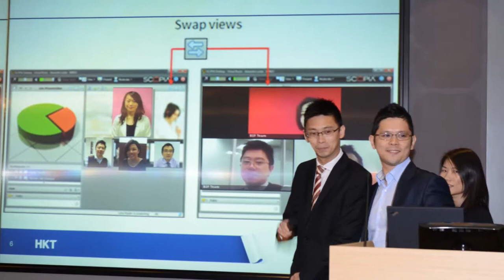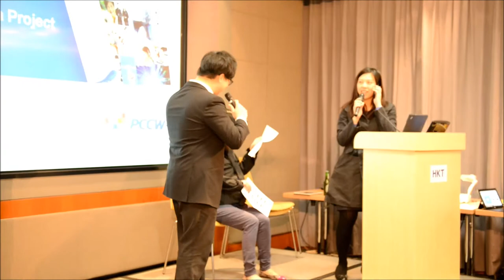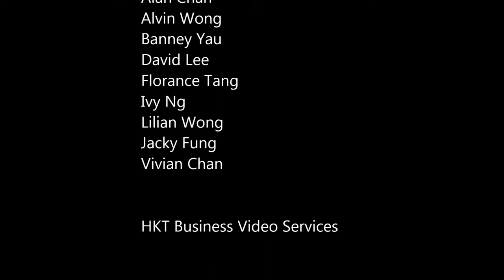HKT Business Video Services Lunch and Learn